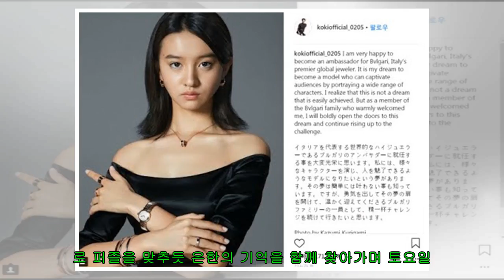'그녀' 남성미, 촬영장 밝히는 조명 '청량美'